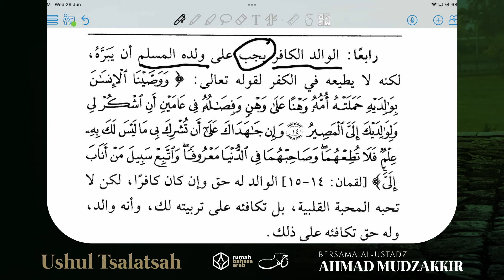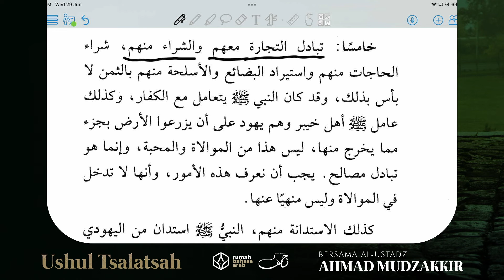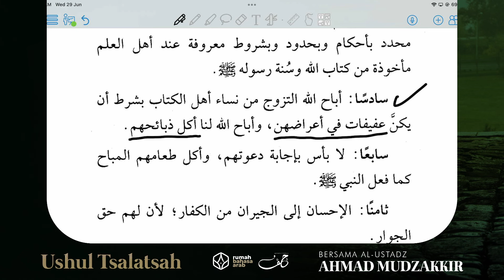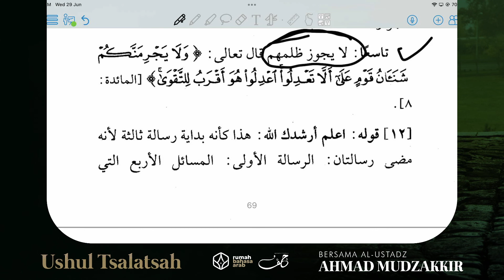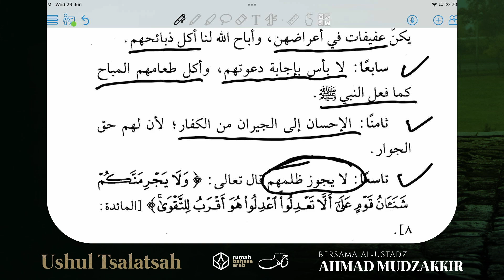NgajiKitab | Ushul Tsalatsah | Episode 9